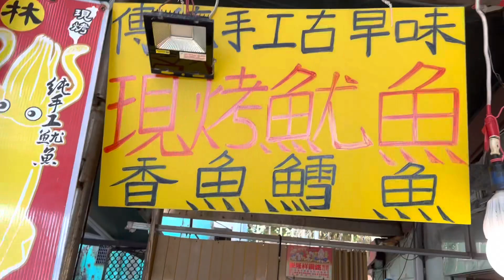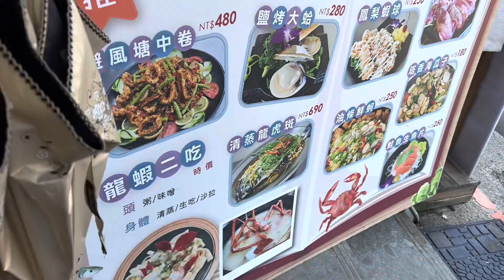基隆野柳，超美海邊岩石，女王頭 Queen head rocks, Keelung Yehliu in Taiwan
Let's go travel with May